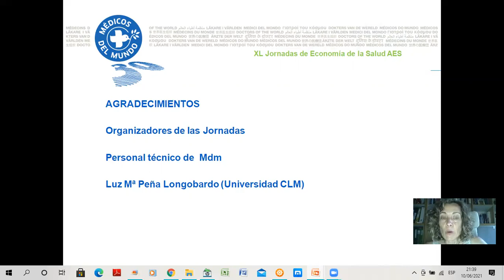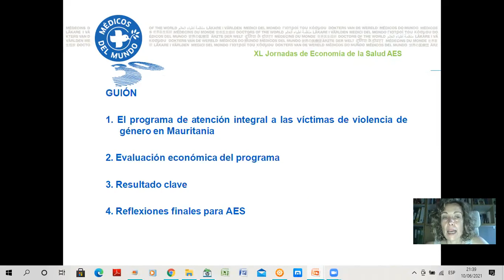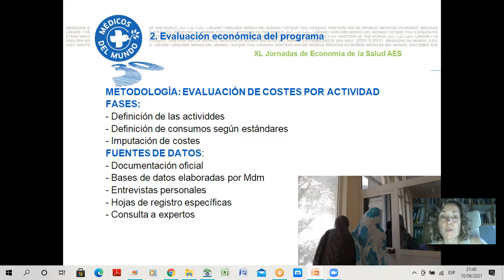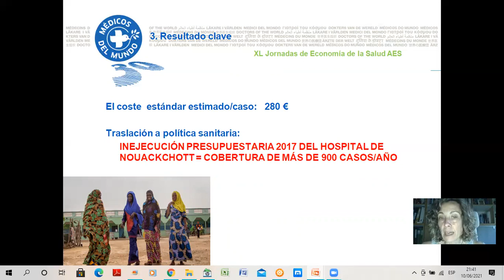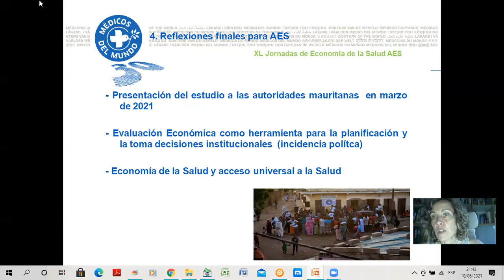XL Jornadas AES. Sesión Abierta/ Comunicación breve: Maira Luisa Martín Del Burgo Carrero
"Evaluación económica del programa de atención integral a las vícitmas de violencia de género en Mauritania"
Maira Luisa Martín Del Burgo Carrero (Médicos del mundo)

16 de junio de 2021